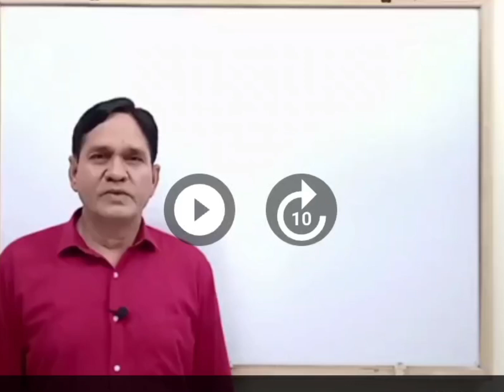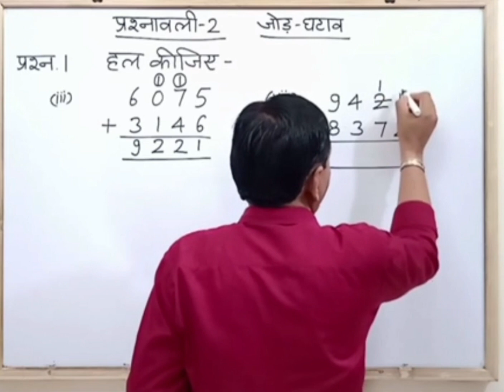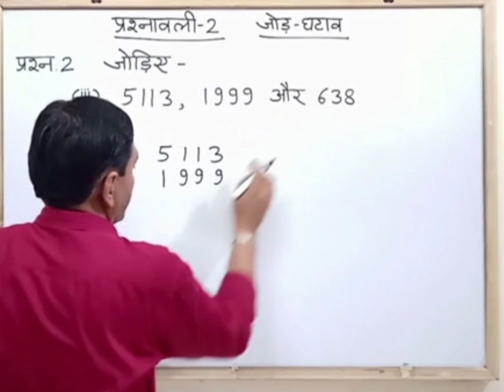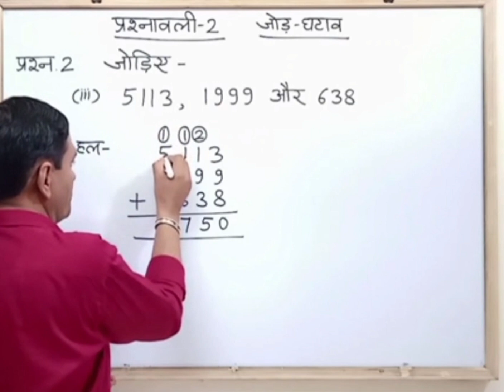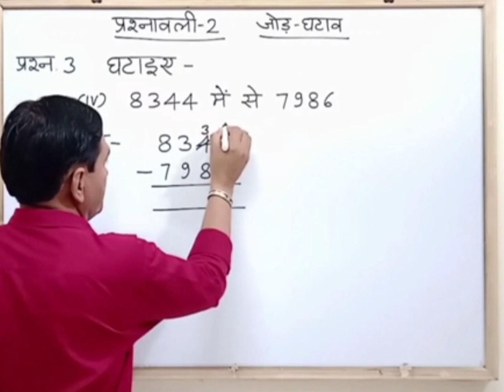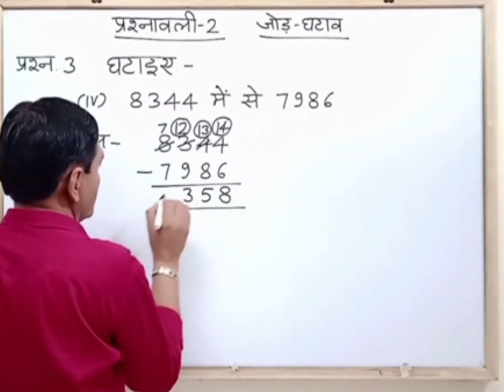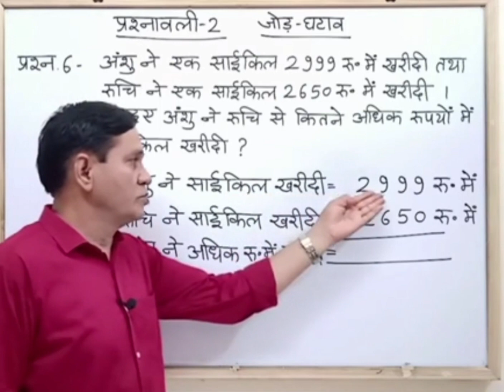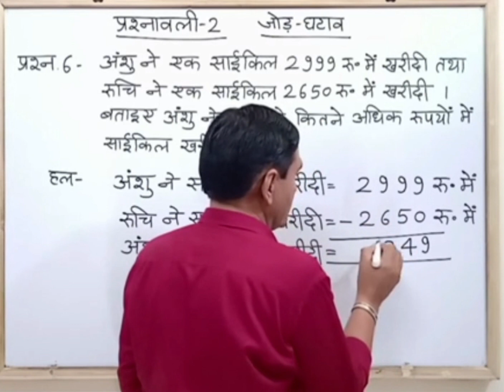Class 3 to 8 , maths teaching in Hindi ,Board Exam Model Paper 2023 // maths // Sample Paper // RBSE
Board Exam Model Paper 2023 // maths // Sample Paper // RBSE // vedik maths / maths teaching
5th class Board Exam Model Paper 2023
Sample Paper  Class 5 With Complete Solution
New Pattern
EVS
RBSE Class 5th EVS
Class 5th EVS model paper
EVS model paper
RBSE Class 5th EVS model paper
Class 5th Board exam question paper
5th class EVS paper
Model paper class 5th evs
EVS board paper
class 5th ka model paper
5th class ka EVS ka model paper
With Complete Solution
class 5th EVS model paper English medium